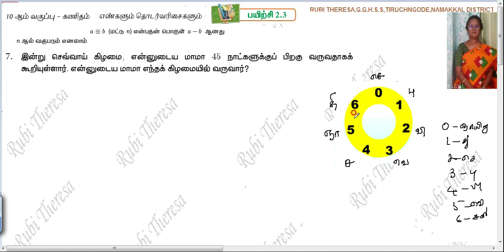10th Maths | Numbers and Sequences | Modular Arithmetic | Exercise 2.3 Sum 7